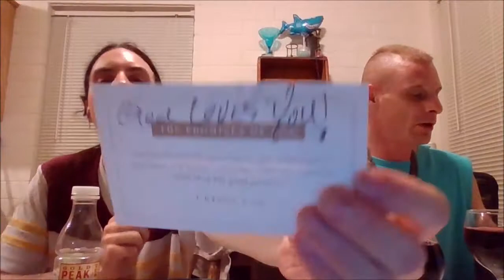Musical Drinking Chairs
Drinknig Games musical chairs with drinks